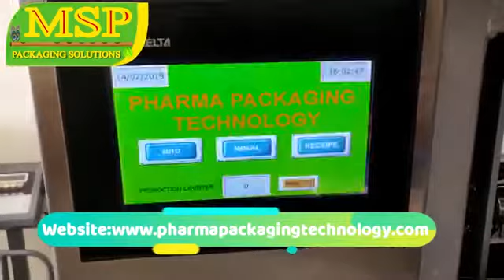Fully automatic Auger filler pouch packing machine for all types of powdered substances.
Machine capacity: - 300gm to 1000gm
Filling capacity: - 500gm to 1000gm
Model: - G.M.P (S.S. 304 food grade)
Motor: - ½ H.P. SINGLE PHASE
Heater: - 1250 watt
Out put: - 10 to 18 pouch/minute
Augur motor: -  1 HP
Control: -  Control panel
Clutch Brake:- 100mm
Hopper capacity: - 50 Liter
Dimension: - 1550mmL X 1850mmB X 2600mmH
Weight: - 500 kg Approximate
Operation:-   Control panel
Maintenance:- 1 Year (manufacturing defect only) from the date of  installation